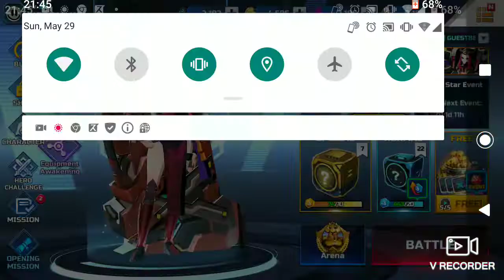OVERDOX 4ゲーム 使用装備 Ten Kings of Hell 武器 Big Red Mountain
下手なりに楽しんでプレイしています。